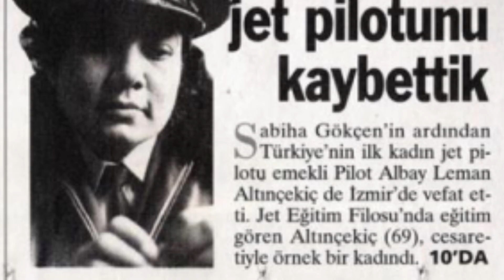NATO-nun ilk azərbaycanlı qadın pilotu - Ləman Bozqurd kimdir?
"Bir Bax" kanalı Rüfət və Xəyalə Xəlilovlara məxsusdur. Videoda reklam yerləşdirmək üçün aşağıdakı nömrələrlə əlaqə saxlaya bilərsiniz:
Xəyallarına qovuşmaq üçün gender bərabərsizliyinə qarşı mübarizə apar. Kişilərin səni aşağılamasına imkan vermə. Qol gücünə beyin gücünlə cavab ver. Çünki sən qadınsan və hər şey edə bilərsən.
Bu gün bir bax kanalı NATO-nun ilk qadın pilotu kimi tarixə düşən azərbaycanlı xanım Ləman Bozqurdun həyat hekayəsi ilə sizi tanış edəcək.
NATO-da reaktiv təyyarə sürən ilk azərbaycanlı (Türk) qadın olaraq tarixə düşən Ləman Bozqurdun əzmi və mübarizəsi bir çox insana da örnəkdir.
Ləman Bozqurd 1932-ci ildə Qarsın Sarıqamış rayonunda dünyaya göz açıb. Kiçik yaşlarından pilot olmağa həvəsli olan bu qız xəyalına qovuşmaq üçün böyük addımlar atıb. O, “Türkkuşu İnönü Təsisləri”ndə təlimlərdən keçib. Leman Bozkurt bu təlimlərlə yetinməyib daha da irəli getməyə qərar verib.
Ləman Bozqurd 1954-cü ildə Türkiyə Silahlı Qüvvələrinə qadınların da qəbul edilməsi qərarından faydalanıb. O, 1955-ci ildə İzmir Hava Qüvvələri Akademiyasına müraciət etdi. 1957-ci ilin avqust ayında akademiyadan məzun olub. Ləman Bozqurd məzun olmasını dostları ilə əylənərək qeyd edəndə NATO hələ 5 yaşında idi.
Ləman Bozqurd daha sürətli və daha yüksəyə uçmaq arzusuyla reaktiv uçaq pilotu təhsili almaq üçün 1958-ci ildə Eskişehirdəki reaktiv təhsil flotuna qatılıb və qısa bir müddətdə təhsilini müvəffəqiyyətlə tamamlayıb. 1958-ci ilin noyabr ayından etibarən reaktiv uçaq pilotu olan Ləman Bozqurd 9 il müddətlə F-84 və T-33 reaktiv təyyarələrində uçuşlar həyata keçirib.
Daha sonrakı illərdə hava qüvvələrinin qərargah xidmətlərində çalışıb. Personal-plan şöbə müdiri və Mərkəzi şöbə müdiri olaraq müxtəlif vəzifələr yerinə yetirən Ləman Bozqurd polkovnik rütbəsində təqaüdə çıxıb. Ay-ulduzlu bayrağı göylərdə daşıyan ilk qadın reaktiv uçaq pilotu Ləman Bozqurd eyni zamanda NATO hava qüvvələrinin də ilk və uzun illər boyunca tək qadın reaktiv təyyarə pilotu olub.
Onun həyatında verdiyi qərarlar arasında ən maraqlı məqamlardan biri də təyin edildiyi vəzifədən imtina etməsidir. Ləman Bozqurd “Jet Təhsil Heyəti”nə müəllim olaraq təyin olunsa da, o, buna etiraz edərək göylərdə uçmaq istədiyini bildirib.
O, bunun səbəbini bu cür izah edib: “Ömrümün sonuna qədər uçaraq vəzifədə olmaq istəyirəm. Yerdə oturmaq mənlik deyil. Bu imkanlardan məni məhrum etməməsi üçün hər zaman Tanrıya dua edirəm”.
Ləman Bozqurd 4 may 2001-ci ildə Türkiyənin İzmir şəhərində vəfat edib.
Belə xanımlar, həyatda hər şey əldə edə bilərik. Yetər ki istəyək…